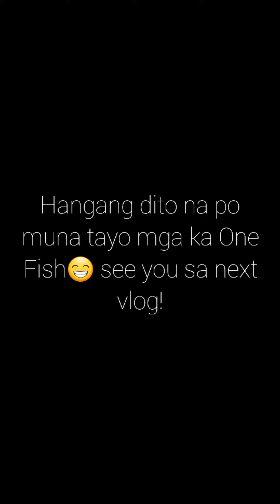Ep.1- Unang Paglalakbay! Fish on mga ka One Fish!